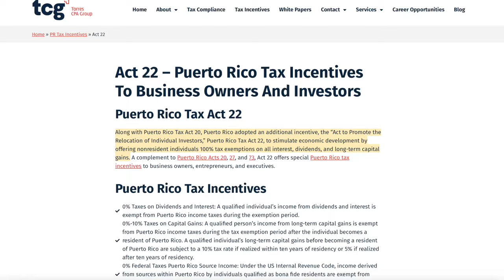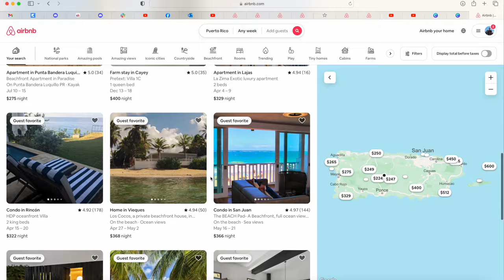Why I Left Puerto Rico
The real reasons why I left Puerto Rico